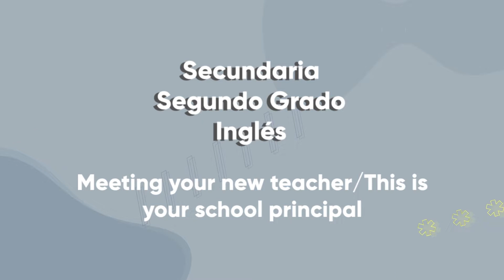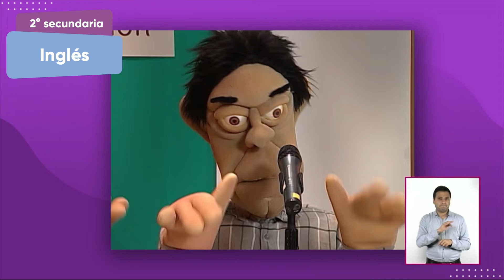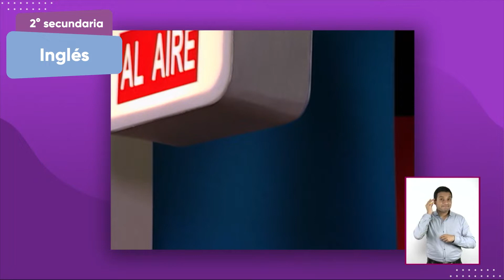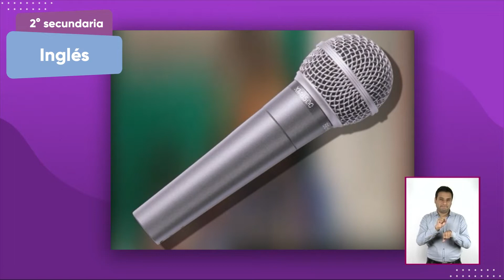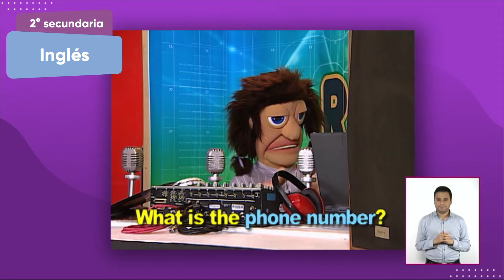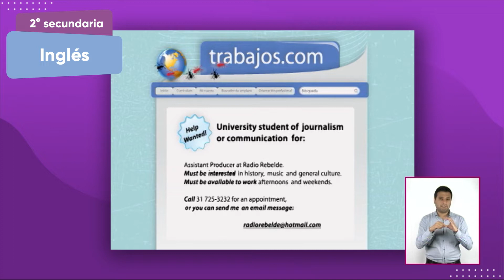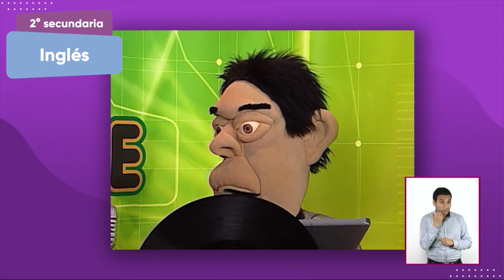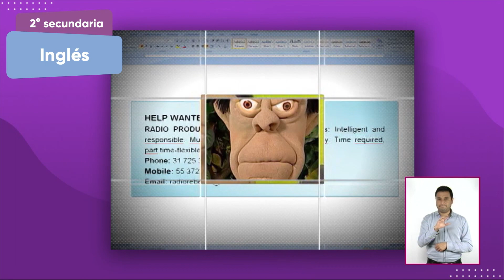2° Secundaria » Inglés » Meeting your new teacher /This is your school principal